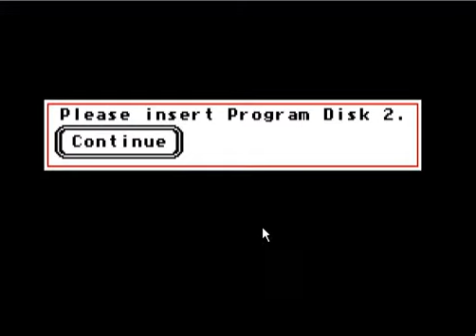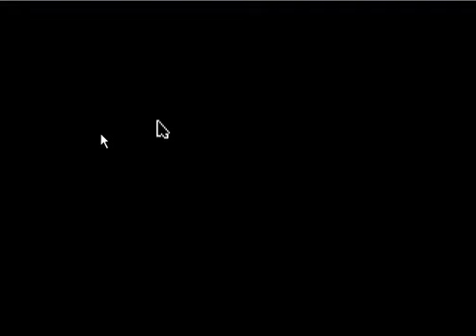space quest 2 - vohaul's revenge for Apple IIGS